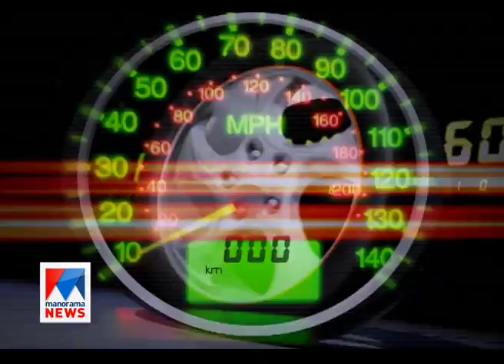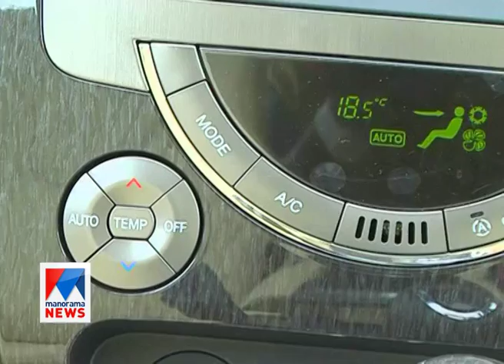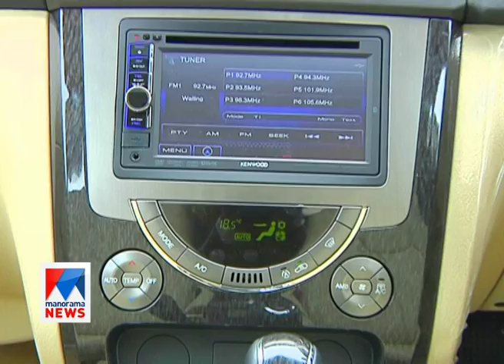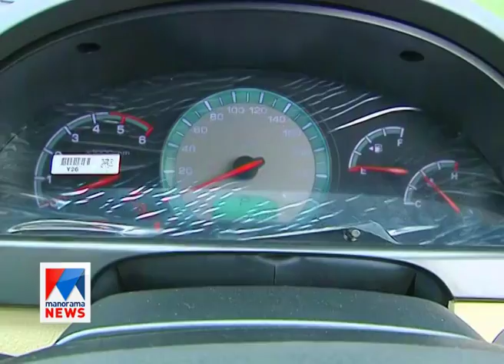Ssangyong Rexton | Fasttrack | Old episode | Manorama News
Ssangyong Rexton  | Fasttrack  | Old episode